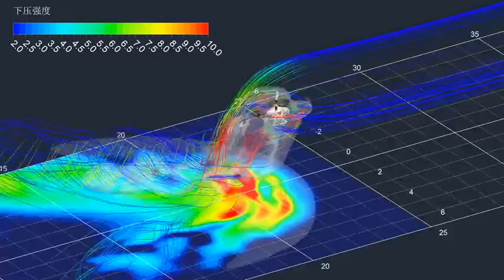helicopter spray in 2.5 m height